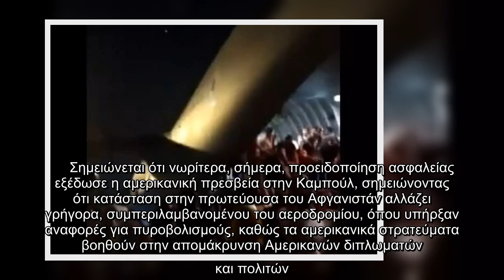Αφγανιστάν – Η στιγμή της επίθεσης στο αεροδρόμιο της Καμπούλ